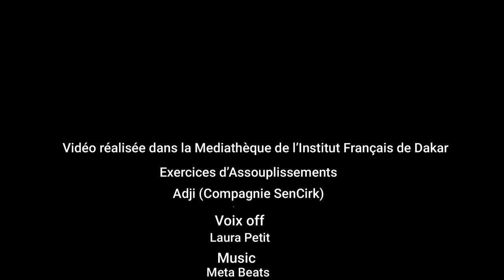Exercices assouplissements avec Adji de SenCirk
Avec Adji de SenCirk, découvrez les exercices d'assouplissements tels que le grand écart, le grand écart facial, le trépied etc.